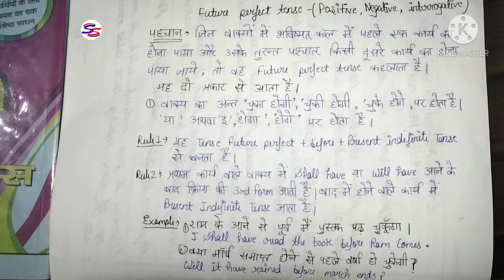Grammar future perfect tense (positive, negative, interrogative) rules and identify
Hlo guys mai apne channel par study and books review se related video upload karta hu ap log mujhe jada se jada support kariye

Hlo guys maine apko is video me future perfect tense positive negative interrogative ke bare me btaya h